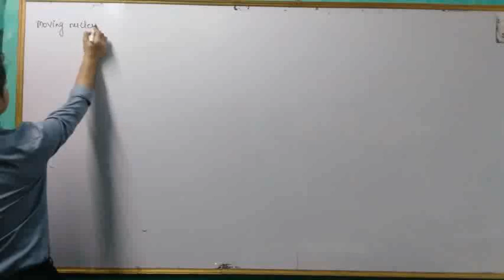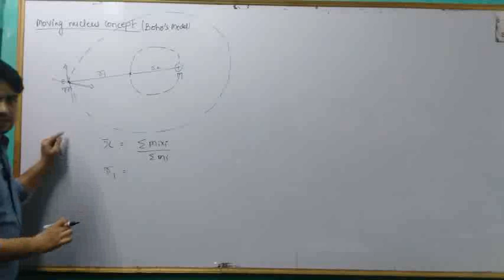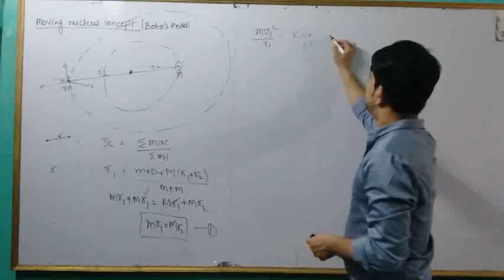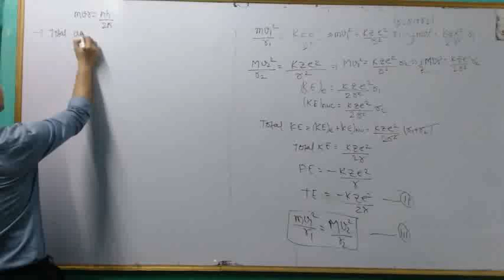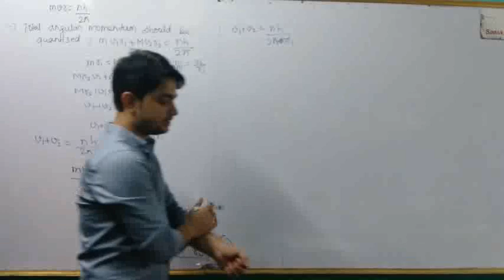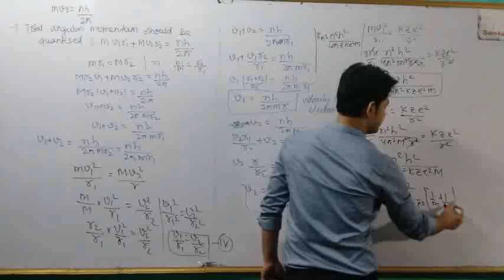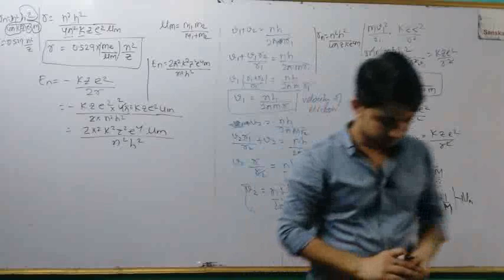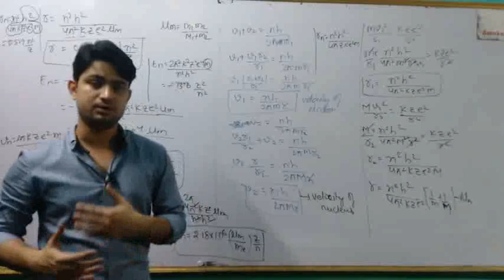ATOMIC STRUCTURE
MOVING NUCLEUS CONCEPT